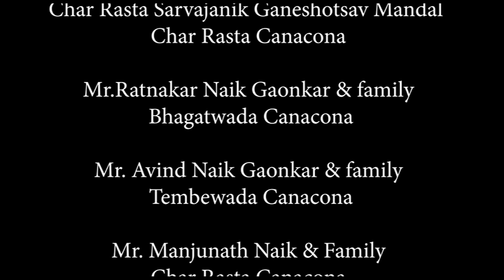OfficialVideo: MORYA | Laxman Naik | Manoj Naik Gaonkar | Naik Brothers| Pritam Pagui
Naik Brothers present official music video of the song "MORYA". Featuring Laxman Naik, This latest song is composed and sung by Laxman Naik and Music by Mukesh Ghatwal, video directed by Pritam Pagui and the Lyrics of this new song are penned by Manoj R. Naik Dessai.

Song: Morya
 Singer Laxman Naik
 Lyrics: Manoj R. Naik Gaonkar
 Music Label: Naik Brothers